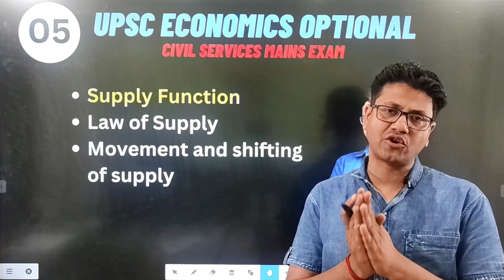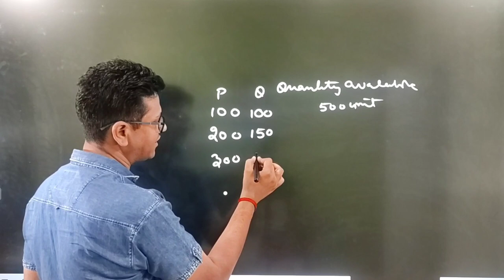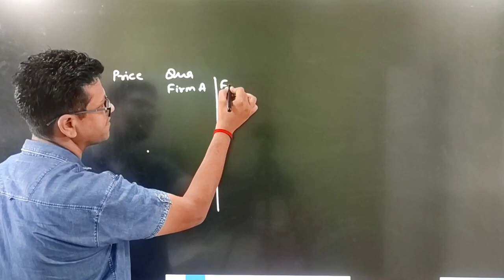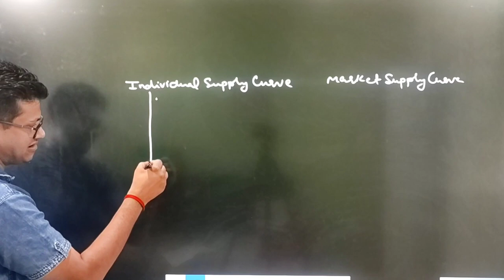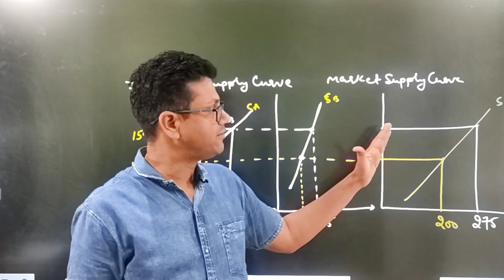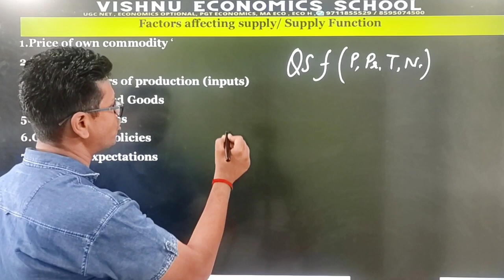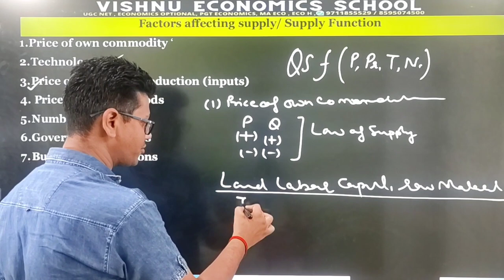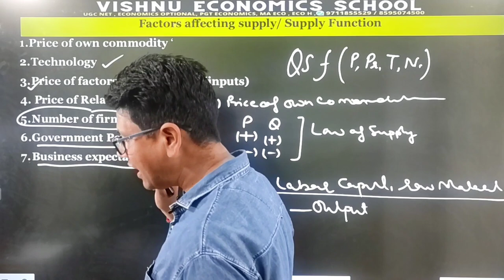#5 Theory of Supply for UPSC | Economics Optional | factors affecting supply | supply function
Theory of Supply for UPSC |  Economics Optional

Here are some highly recommended textbooks for the UPSC economics optional:

"Indian Economy" by Ramesh Singh: This book is one of the most popular choices for UPSC economics optional. It covers the entire syllabus in a systematic manner and provides a comprehensive understanding of Indian economy-related topics.

"Microeconomics" by Pindyck and Rubinfeld: This book is a classic in the field of microeconomics. It covers various topics like consumer behavior, producer theory, market structures, and welfare economics. It provides a solid foundation in microeconomic theory.

"Macroeconomics" by Dornbusch and Fischer: This book is highly recommended for macroeconomics. It covers topics like national income accounting, economic growth, inflation, unemployment, monetary policy, and fiscal policy. It offers a thorough understanding of macroeconomic concepts.

"International Economics" by Dominick Salvatore: This book is an excellent resource for international economics. It covers topics such as balance of payments, foreign exchange markets, trade theories, and trade policy. It provides a global perspective on economic issues.

"Public Finance" by H.L. Bhatia: This book is specifically designed to cover the public finance portion of the syllabus. It covers topics like government budgeting, taxation, public expenditure, and fiscal federalism. It offers a comprehensive understanding of public finance in the Indian context.

Remember that while textbooks are essential for building a foundation, it's also crucial to refer to additional resources such as economic surveys, government reports, and research papers to stay updated with the latest developments and analysis in the field of economics.

DEMO
ENGLISH MEDIUM